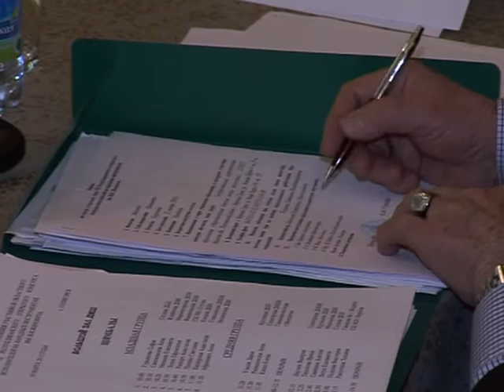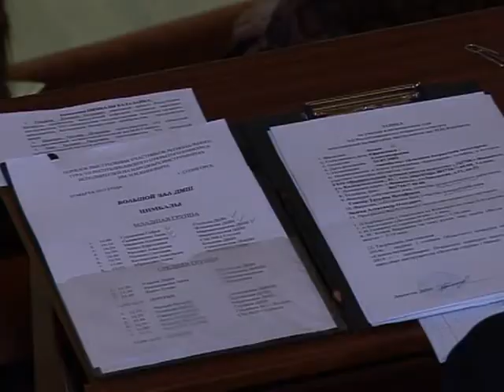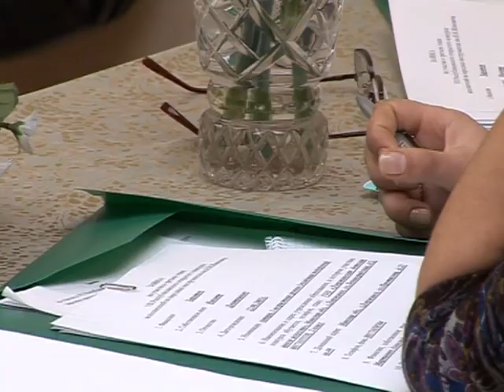Солигорск. СТК. Областной конкурс им. Жиновича